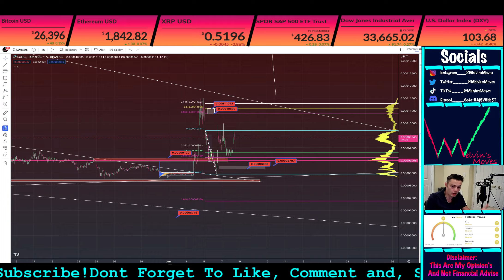LUNC LUNA CLASSIC 🚨 BULLISH MOVES ON THE WAY?!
Lunc Luna classic is making a super bullish move even though it is currently down just for today this is a several week long market structure analysis
SHIB DOGE PEPE LUNC AND MORE

This video is about Luna Classic  (LUNC) Technical Analysis  and my current opinion’s about the crypto market.